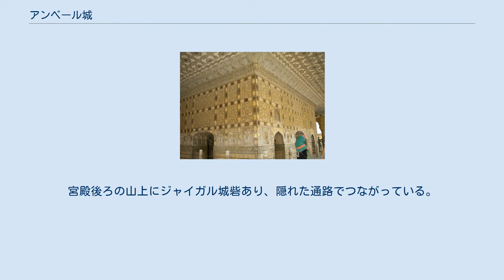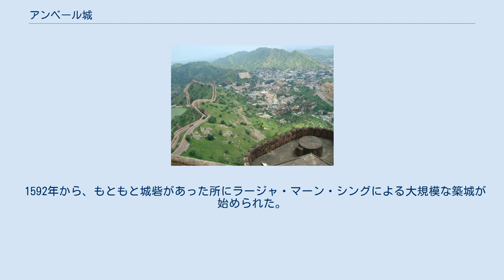アンベール城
アンベール城（世界遺産） 周囲をジャイガル城砦の城壁が取り囲む。
右端がアンベール城 ジャイガル城砦から見たアンベール城 象タクシー アンベール城（英語: आमेर क़िला　ヒンディー語: आमेर क़िला）は、インドのラージャスターン州、ジャイプルの郊外の北東11kmの城郭都市アンベールにある宮殿。
宮殿後ろの山上にジャイガル城砦あり、隠れた通路でつながっている。
 ヒンディー語では「アーメール（Amer）」と発音するので、アンベール（Amber）という発音は間違いである。
 アンベールは、ラージプートのカチワーハー家の王国・アンベール王国の首都であった。
ムガル帝国の第3代君主アクバル1世は、1562年にアンベール王の娘と結婚してアンベール王国と同盟したのを皮切りに、アンベールをはじめとするラージプートの王侯を次々に連合して傘下に加えていった。
 1592年から、もともと城砦があった所にラージャ・マーン・シングによる大規模な築城が始められた。
 1727年、アンベール王ジャイ・シング2世はアンベールから自らの名を冠したジャイプルへと遷都するまで、改築が続けられた。
 かつては城主などに限られていたが、現在は観光客が象に乗って城のある丘まで登ることができる。
 2013年、「ラージャスターンの丘陵城塞群」として世界文化遺産に登録。
 アンベール宮殿と宮殿と山上のジャイガル城 ジャレブチョーク（中庭）